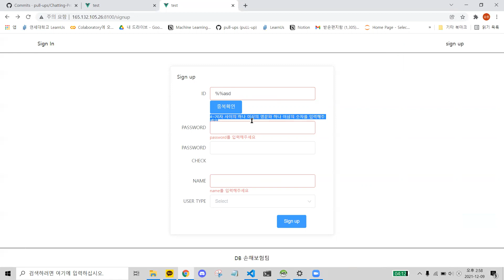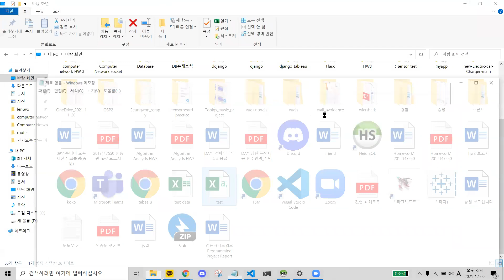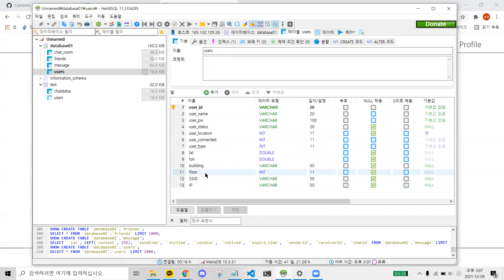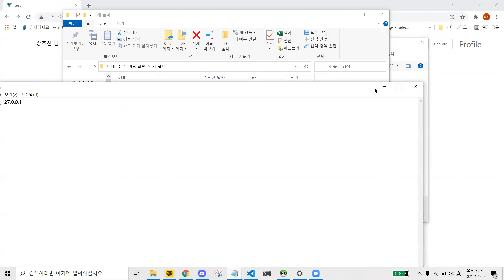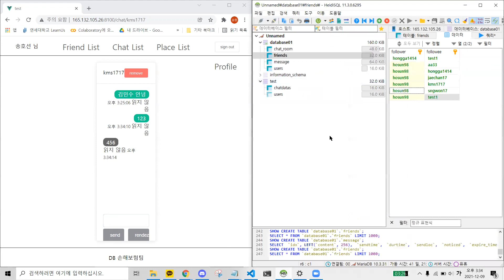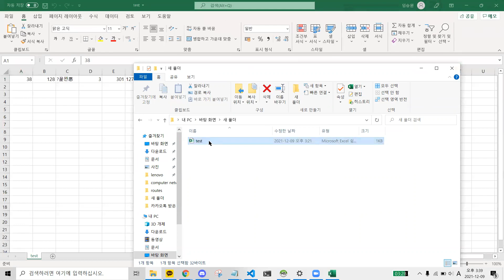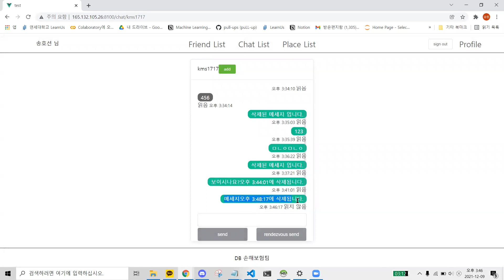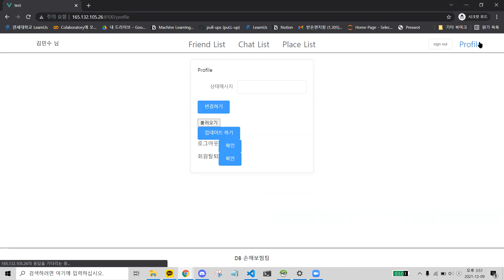DB손해보험팀(team01) 시연영상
연세대학교 데이터베이스